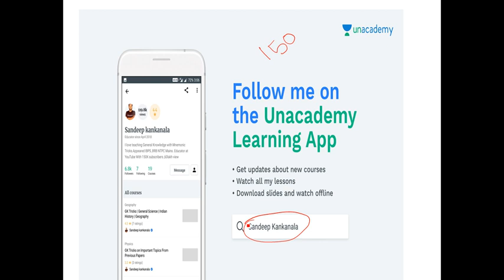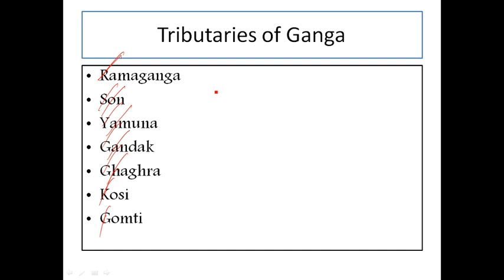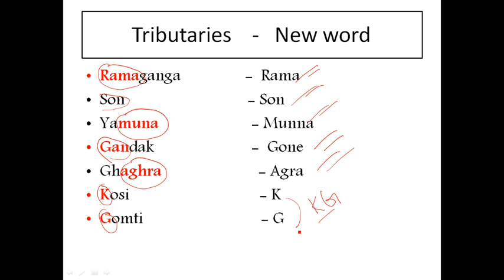Indian River Tributaries | GK Tricks | నదుల యొక్క ఉపనదులు నేర్చుకోండి